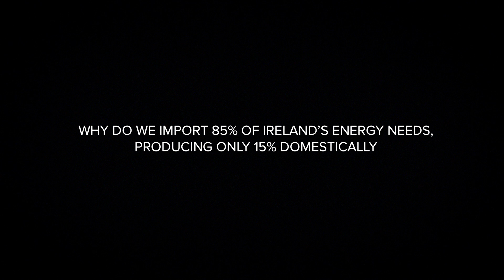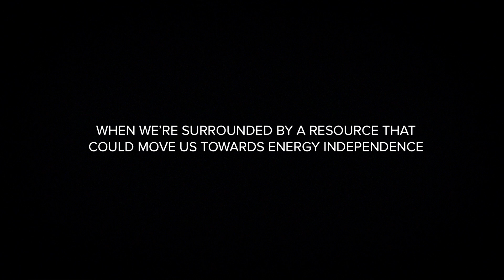We have the power to power ourselves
Why import foreign fossil fuels when Ireland is so rich in a clean, renewable, source of energy?

Why spend hundreds of millions importing energy, creating jobs in other countries, when we can invest in Ireland and keep create jobs at home?